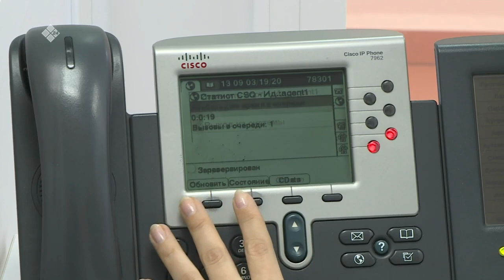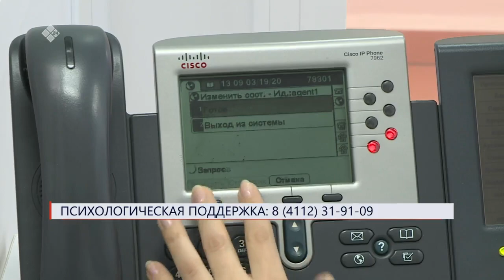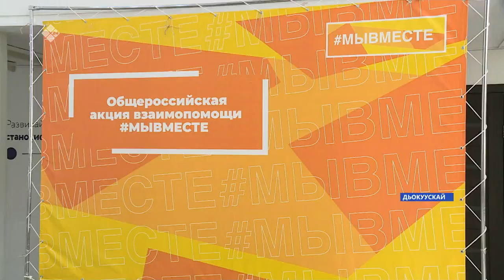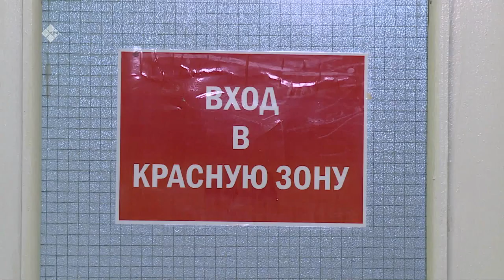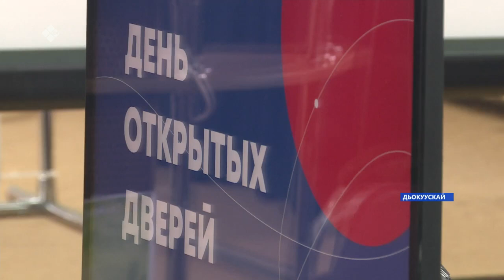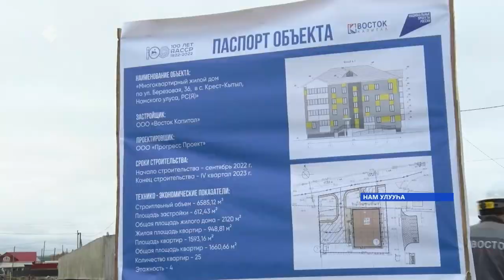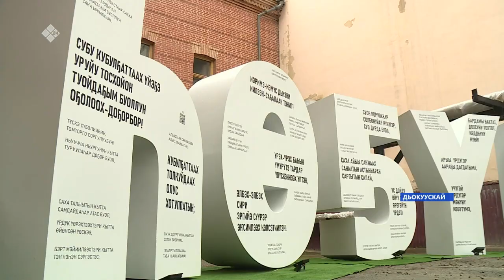«Саха сирэ» информационнай биэрии. Балаҕан ыйын 28 күнэ 13:30ч